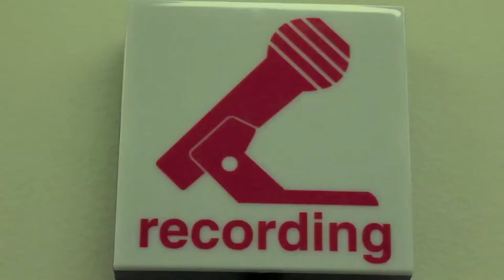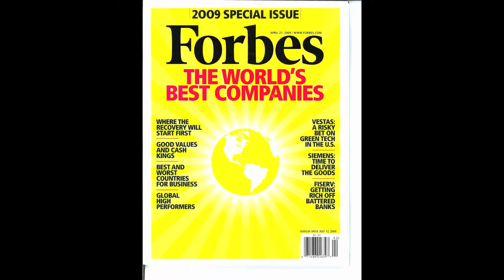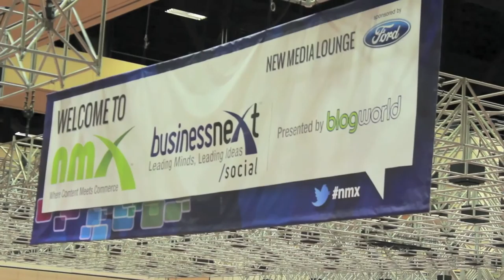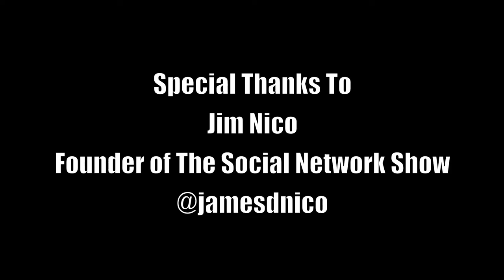The Social Network Show interviews Bruce Upbin, Forbes, at NMX (Short Version)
The ONLY world-wide show dedicated to social networks. Broadcasting from the Hank Greenspun School of Journalism and Media Studies at The University of Nevada, Las Vegas-UNLV

This week Dr. Natalie interviews Bruce Upbin, the managing editor at Forbes.

Follow The Social Network Show - @SocialNetShow

Follow Jim Nico, Founder of The Social Network Show @jamesdnico

Produced by Arlene Rivera @ArleneRiveraTV

Filmed and Edited By Sam Dever @SamDever